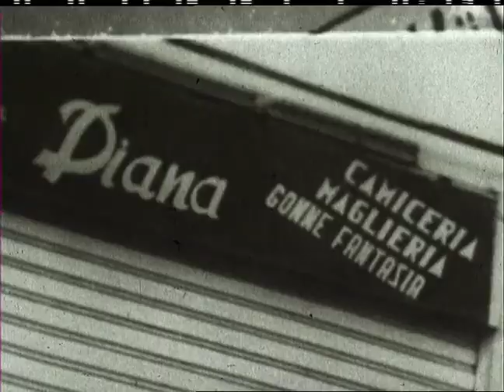Ethiopia May 1962 - Italian documentary